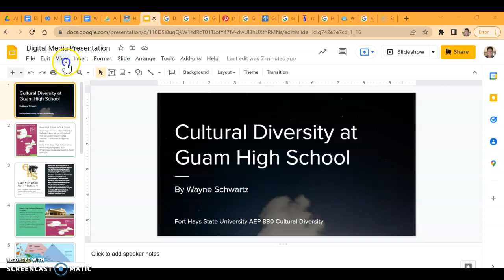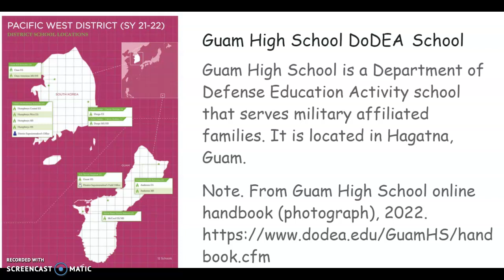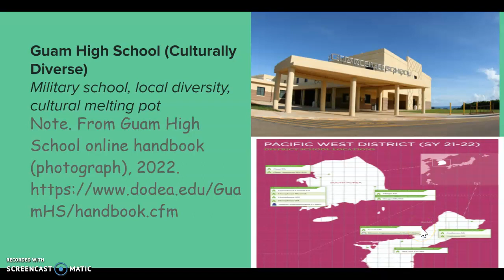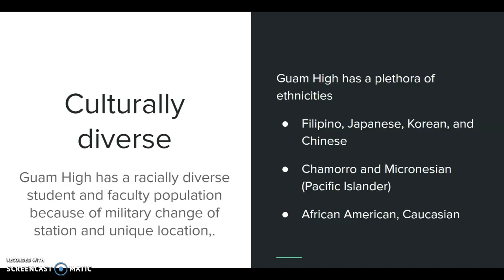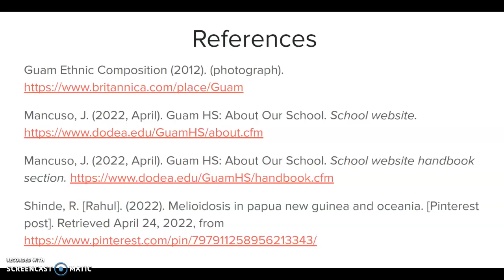Cultural Diversity at Guam High School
Fort Hays State University AEP 880 Cultural Diversity assignment